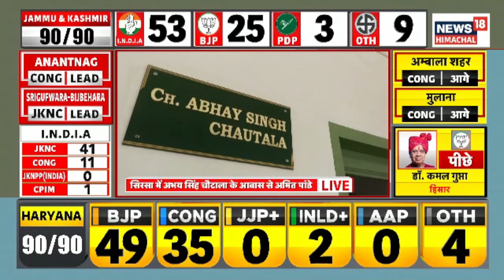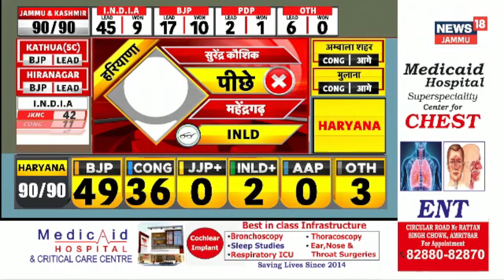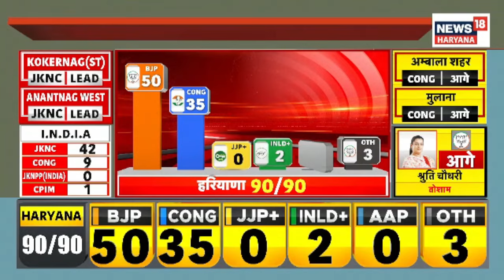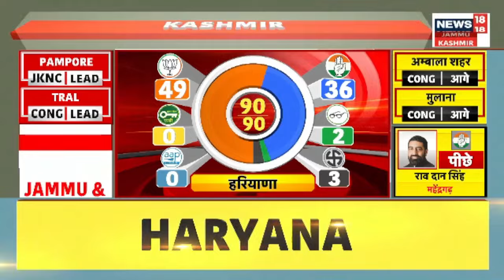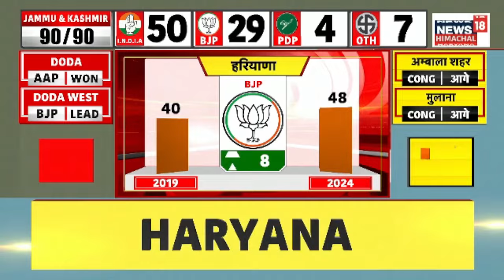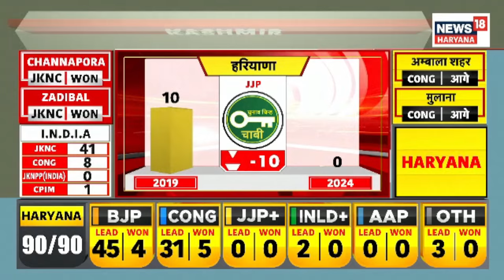Haryana Assembly Election Result : Congress में खुशी की लहर, फिर पलट गई बाजी! | BJP | Breaking News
Jammu-Kashmir & Haryana Assembly Election Result LIVE Update | Haryana Chunav Result LIVE: हरियाणा विधानसभा चुनाव के नतीजों की तस्वीर अब धीरे-धीरे साफ होती जा रही है. फिलहाल भारतीय जनता पार्टी और कांग्रेस दोनों पांच-पांच सीटों पर जीत हासिल कर ली है. मुख्यमंत्री नायब सिंह सैनी ने भी लाडवा विधानसभा सीट पर जीत हासिल कर ली है.